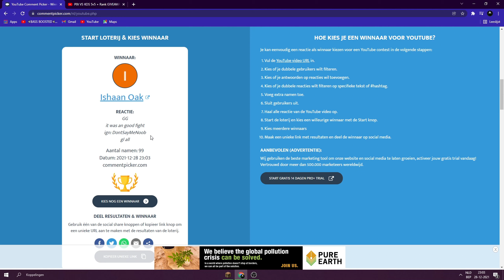Minecraft BEDWARS + giveaway winner